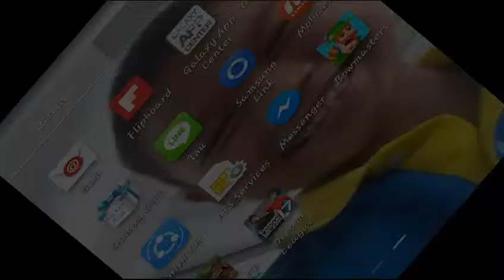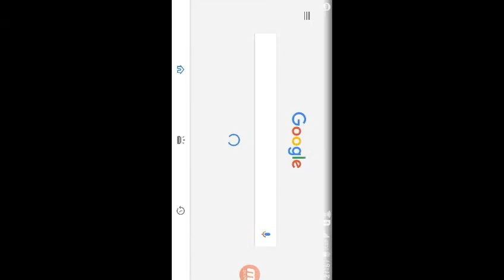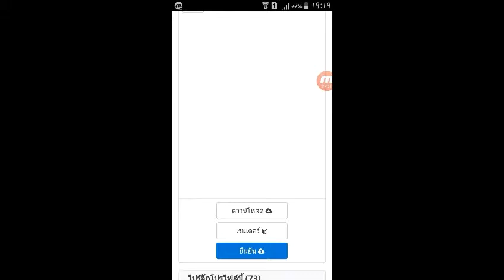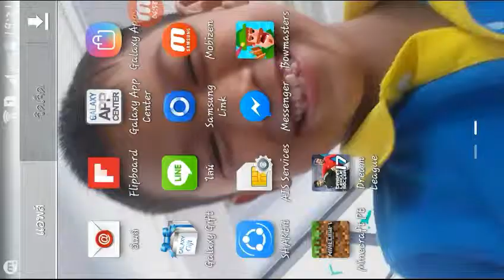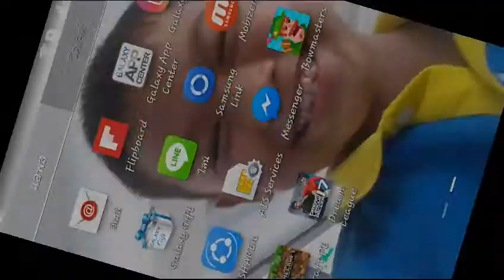สอนทำสกินมายคราฟ